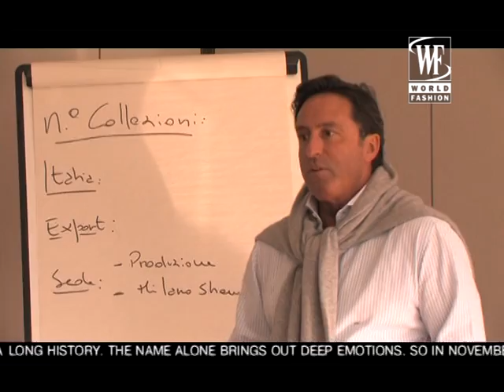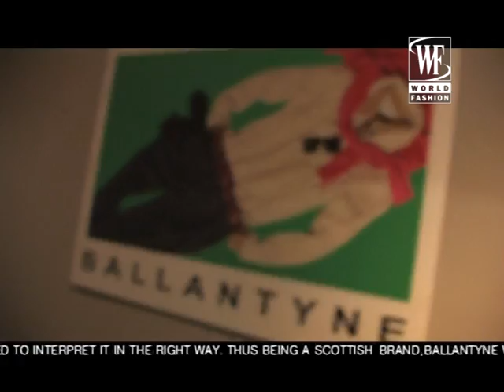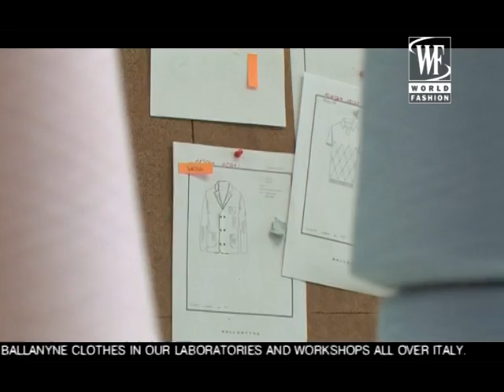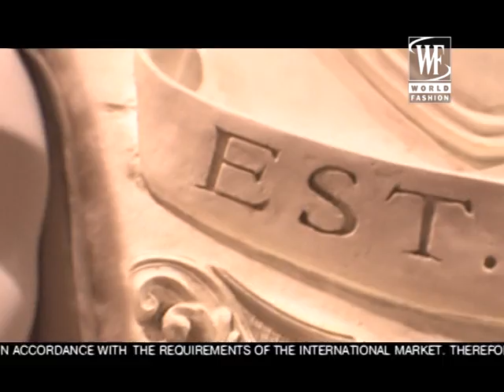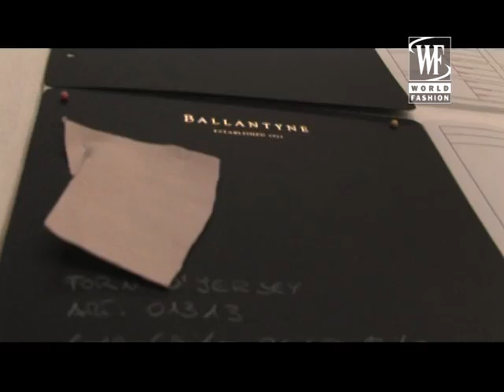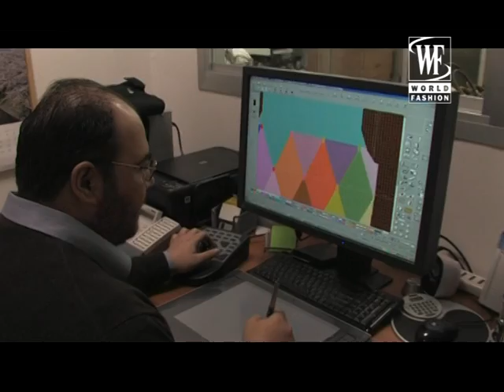BALLANTYNE Fashion House Story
World Fashion Channel presents: BALLANTYNE Fashion House Story
Franco Natalucci